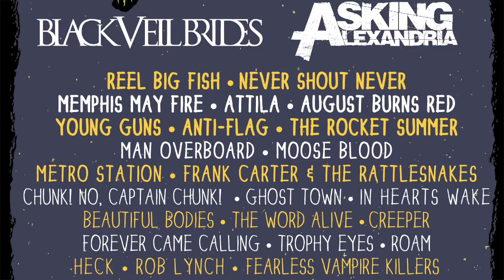Vans Warped Tour UK Pit Blog Announcement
Tori your 2015 Monster Energy Pit Reporter will be at Warped UK on October 18th at Alexandra Palace in London alongside Damon Fizzy, Bryan Stars, Johnnie Guilbert, and more.

Follow warpedpitblog.tumblr.com for updates on all things Warped!